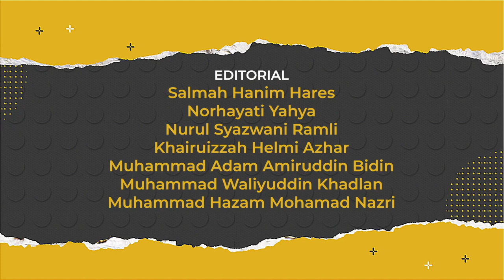DidikTV Cergas 2022 Ep 33